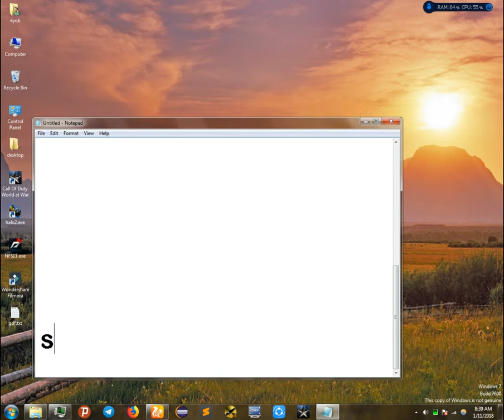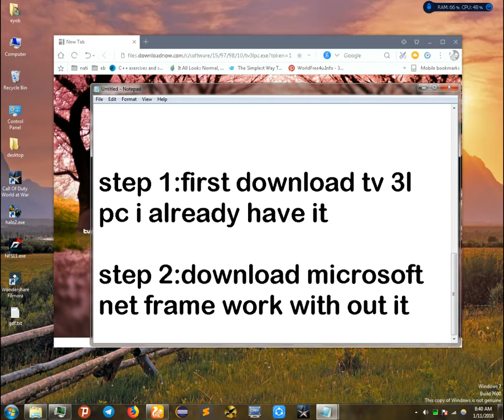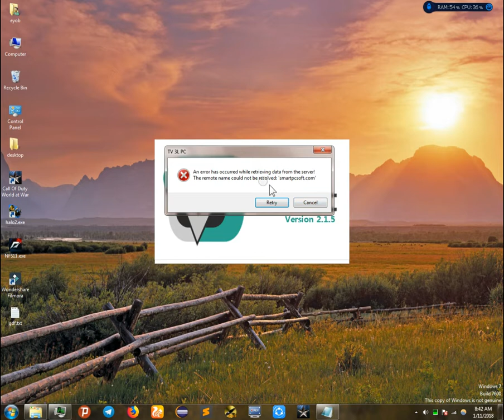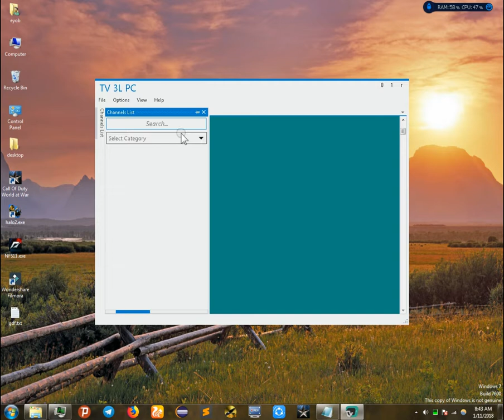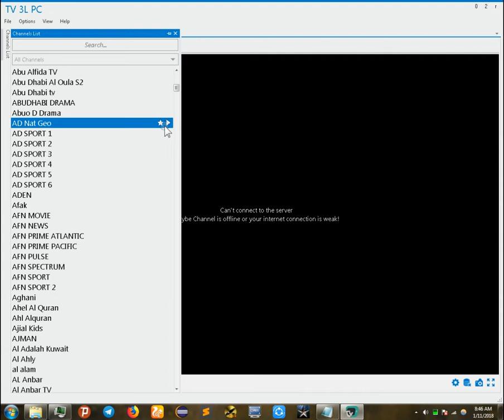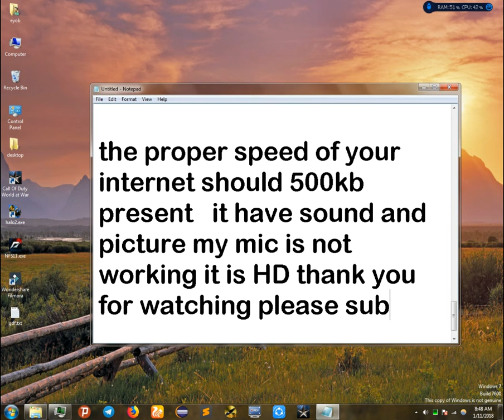HOW TO WATCH DS -TV OR PAID CHANNELS ON YOUR PC(TV3LPC)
I AM HERE TO SHOW YOU HOW TO WATCH DSTV OR WHAT EVER YOU WANT.
===REQUIREMENTS

         1. 250 Kbps internet or wifi OR LESS OR MORE I DO NOT KNOW

         3.MICROSOFT NET FRAMEWORK:WITHOUT MSNF TV3LPC CAN NOT GET REMOTE ACCESS SO IT WONT WORK SO DOWNLOAD IT.IF YOU HAVE IT UPDATE IT.